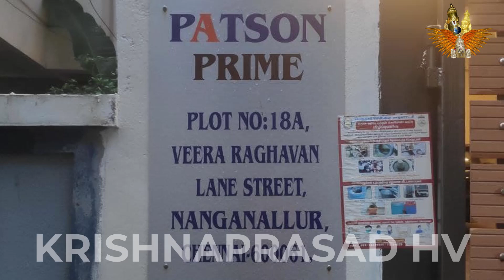Rare Red Fig Vinayagar for more Money & Life as Sweet as Honey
Our Office Address- 18 A, Patson Prime Apartment,  Veera Raghavan Lane, Nanganallur Near VG Party Hall
Timings- Monday to Sunday Morning 9 to Night 8.
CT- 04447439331